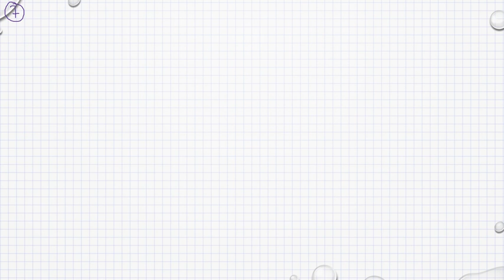Matematik 5000 Ma 3b Ma 3bc VUX Kapitel 2 Förändringshastigheter och derivator Diagnos 2 7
Matematik 5000 Ma 3b Ma 3bc VUX   Kapitel 2   Förändringshastigheter och derivator   Diagnos 2   7       Besök gärna min google site för mer matte videoklipp :